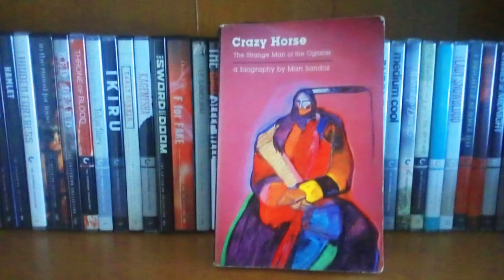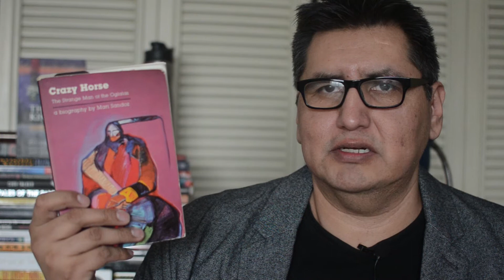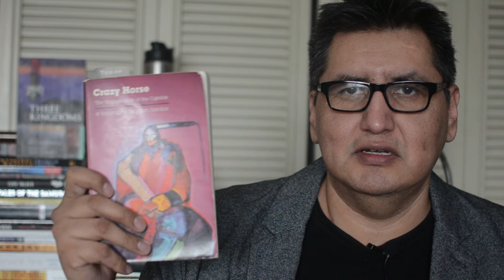The Top Shelf Literary Edition - Episode 51: Crazy Horse: The Strange Man of the Oglala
Episode Fiftyone talks about Mari Sandoz's "Crazy Horse: The Strange Man of the Oglala"

Join us, for a look at EW3’s Top Shelf of Book. EW3 provides a pre-selected book, will give a short synopsis, a review if he’s read it, and a reason he purchase or received the book.

Next episode: "The Godfather" by Mario Puzo

2021 Redshade Productions